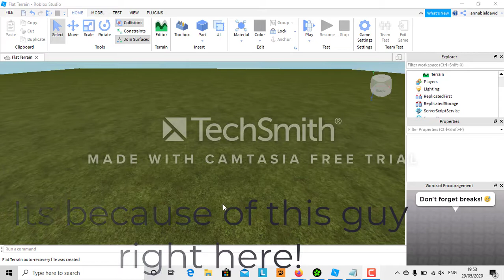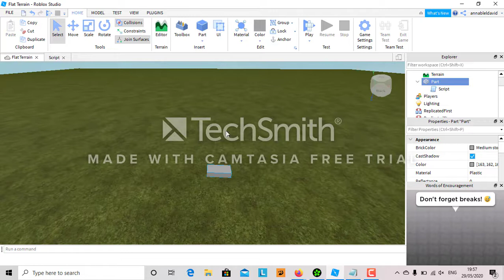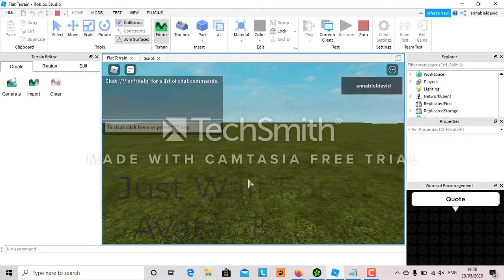How To Make An Updated Kill Brick!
Today I go and make a kill brick that you die on when you fall onto it in roblox studio!

Thanks For The suggestion